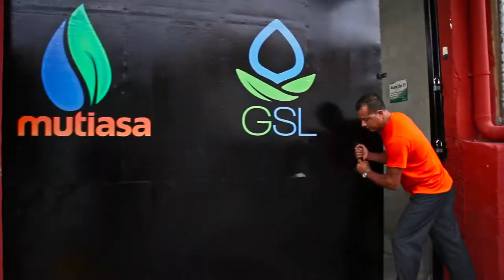Promocional documental Mutiasa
Director: Mauricio Duarte